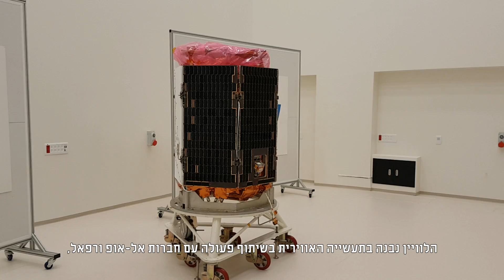הלוויין ונוס בדרך לחלל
ב-1.8.2017 תשגר סוכנות החלל של צרפת לוויין ישראלי-צרפתי למשימת מעקב ראשונה מסוגה אחרי תופעות הקשורות בשינויי האקלים. הלוויין נבנה בטכנולוגיות ישראליות מתקדמות ביותר, והוא כולל בין השאר מצלמה המצלמת ברזולוציה גבוהה ב-12 אורכי גל שונים, ומאפשרת מעקב מדויק אחר שינויים זעירים בצבעי הקרקע, המעידים על מחסור במים, סחף קרקעות, הפשרת קרחונים ועוד. כמו כן הוא מצויד במערכת הנעה חדשנית מתוצרת ישראל. הלוויין נבנה בתעשייה האווירית בשיתוף חברות אל-אופ ורפאל וכן בסיוע סוכנות החלל הישראלית במשרד המדע. בישראל מקווים שהצלחת המשימה תסייע לא רק להתמודד עם שינויי האקלים, אלא גם תעזור לקדם את טכנולוגיות החלל הישראליות. לכתבה המלאה על הלווין באתר דוידסון